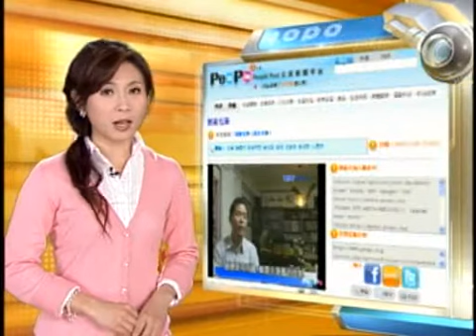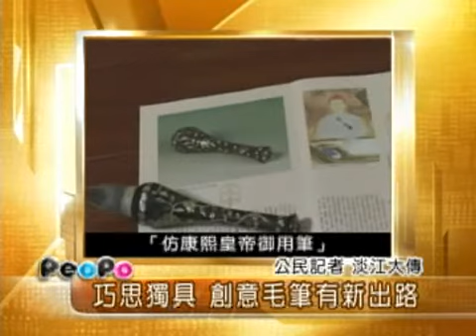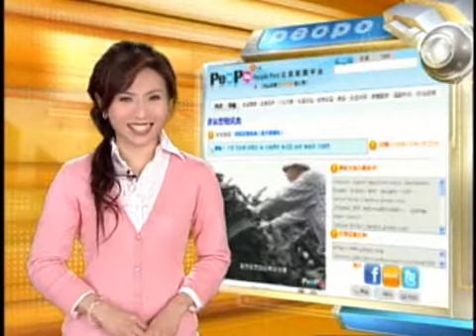2009年12月31日PeoPo公民新聞報